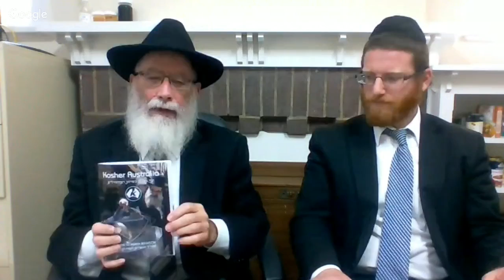Getting to Know Kosher - Pesach Special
In this special edition of Getting to Know Kosher,  Rabbi Mordechai Gutnick, the Rav Hamachshir of Kosher Australia will shed some much needed light an a large number of Pesach related topics, including kashering, cleaning, medicines and even Quinoa! Running Sheet below:

  2:20 - What are the Halachic requirements to cleaning the house for Pesach?
11:38 - Kashering for Pesach:
12:36 - (a) Ovens
17:44 - (b) Stove-tops
20:44 - (c) Sinks
25:25 - (d) Dishwasher
28:10 - (e) Countertops
29:18 - What leniencies exist for medications, specifically things that relate to blood pressure or other live enhancing drugs?
32:00 - What levels of supervision are required for Kosher for Pesach products?
37:25 - What is Kosher Australia's official position on Quinoa? Is it considered Kitniyos?
42:00 - Is there a concern with buying Kosher for Pesach products on Pesach (e.g Milk) or should they be purchased before?
45:43 - Plastic plates, paper plates, powdered gloves, are these acceptable on Pesach?